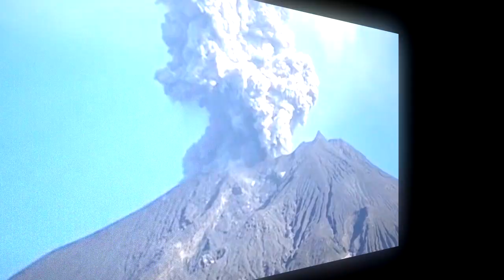It’s a nightmare! Kilometers of smoke and ash! Sakurajima volcano eruptions, Japan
Natural disaster 19 October 2022.It’s a nightmare! Kilometers of smoke and ash! Sakurajima volcano eruptions, Japan

For some time now, the Japanese volcano Sakurajima, located on the island of Kyushu in the south of the country, has been more active than usual, and the authorities are vigilant. In the past few hours, images of terrifying explosions and ash clouds have begun to circulate and continue to be recorded day after day.

The volcano has become more active and a warning level of "3" has been set. The latest observation report says that explosive eruptions took place in October, when the slag flew 1300 kilometers and landed outside the Minami-dake and Showa-dake craters.

Naturals hazards in 2021 have become more frequent. We do not know what awaits us in 2021. How global warming and climate change will affect our Earth. Watch the most current news about natural disasters on our channel.

My private Instagram page, which is not connected with YouTube is

The channel lists such natural disasters as:
1) Geological emergencies: Earthquake, Volcanic eruption, Mud, Landslide, Landslide, Avalanche;
2) Hydrological emergencies: Flood, Tsunami, Limnological disaster, Flood, Flood;
3) Fires: Forest fire, Peat fire;
4) Meteorological emergencies: Tornado, Cyclone, Blizzard, Hail, Drought, Tornado, Hail, Hurricane, Tsunami, Storm, Thunderstorm, Tempest.

On the channel, everything you need to know about:
chave weather, fobos storm, natural disasters compilation, painful earth, live storm media,lsm, climate change, global warming